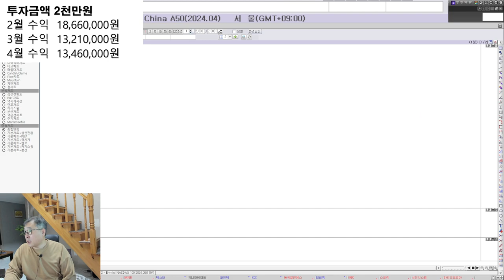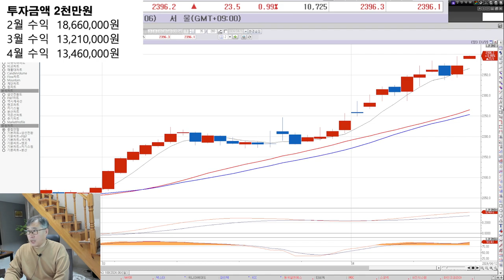4월12일(금) 해외선물 시장상황과 전망 - 나스닥, S&P, 다우, 니케이, 항셍, 골드, 오일